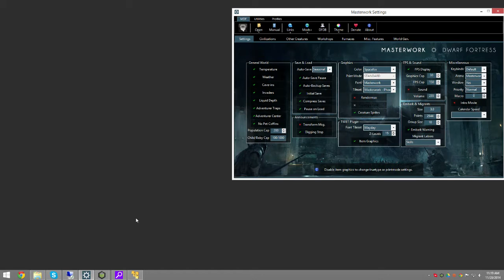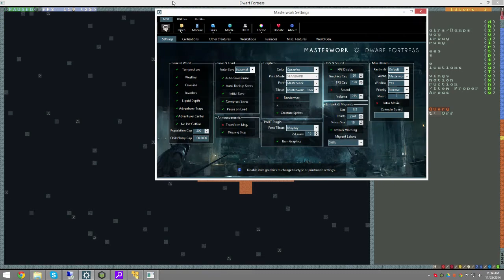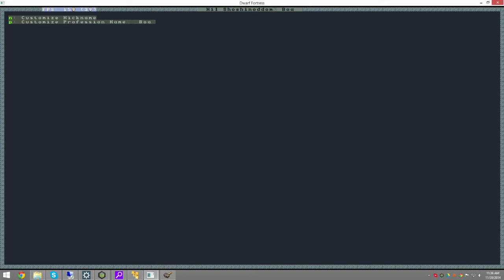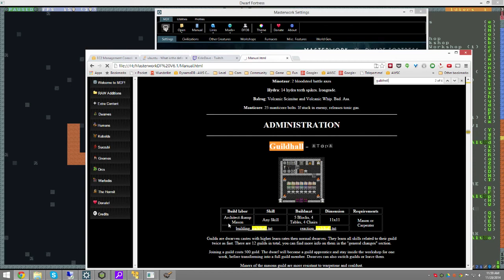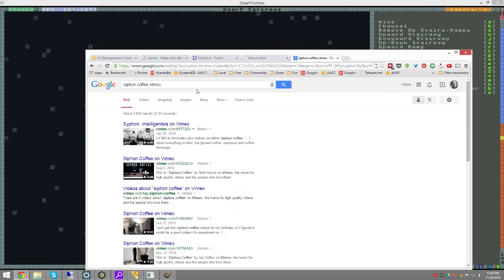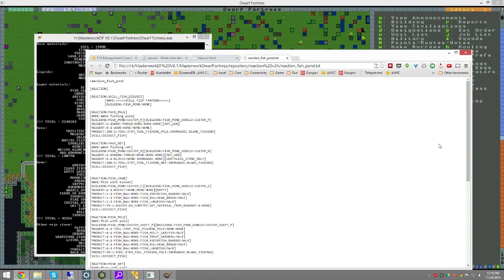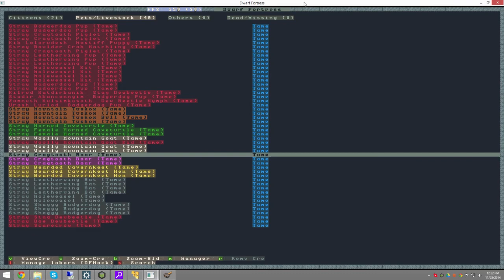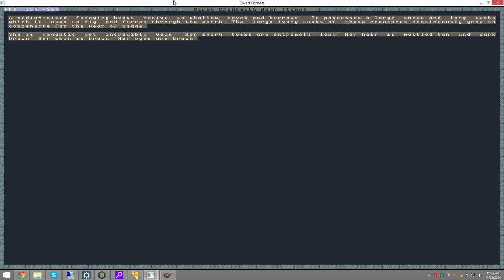Yogsfort: Silversplashed - Livestream 0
Sassytail from Tumblr appears to help me manage my tumblr chat as I we design Yogs Modan for my Dwarf Fortress series, Silversplashed.